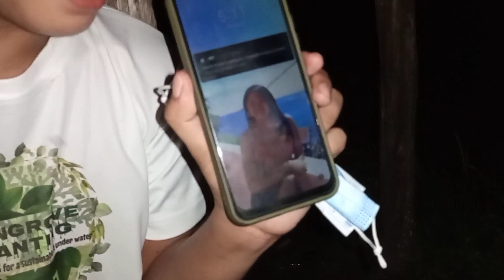MT.LABAWAN | BEHOLD BOHOL | RELAXING VLOG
Mt.Labawan located at Sitio Cabangahan in Brgy.Sanroque or known as Cabulao in the Municipality of Mabini, Bohol, Philippines.

NO MUSIC IS BEING CLAIMED AS OWN.